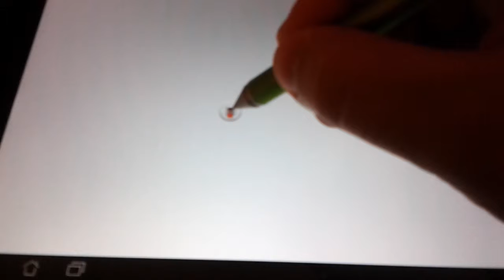Jot Adonit Capacitive Pen - Test 2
26/06/2012 - Drawing test.